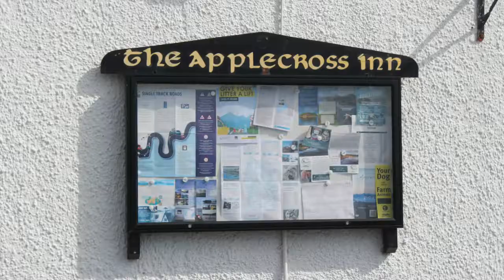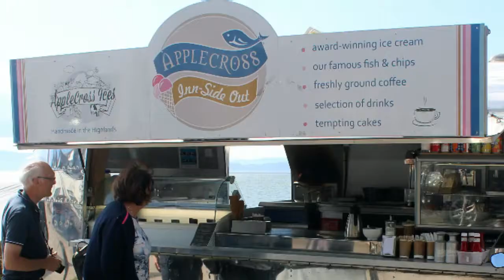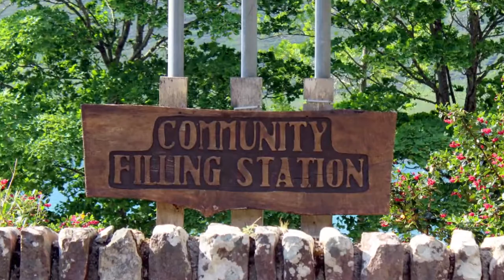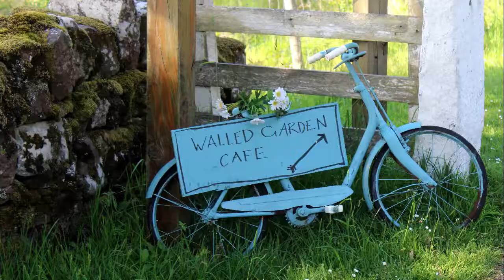Strathcarron Ross shire - Strathcarron Ross shire - Highlands of Scotland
Applecross is a peninsula in the council area of Highland, Scotland.